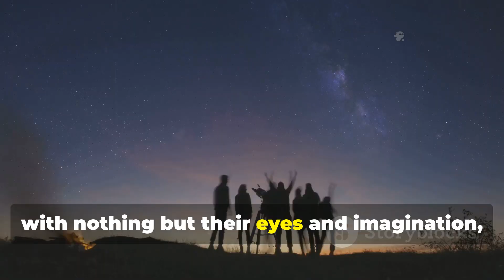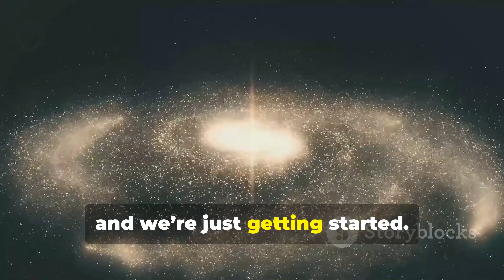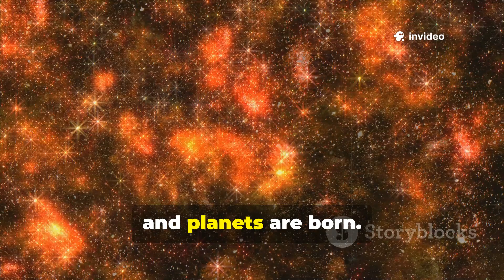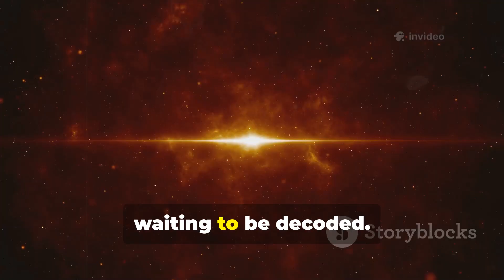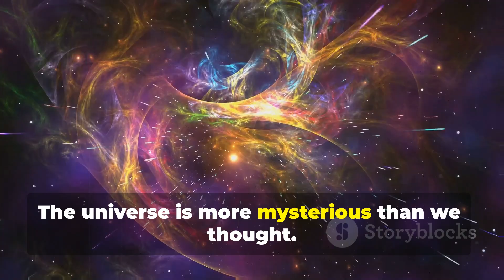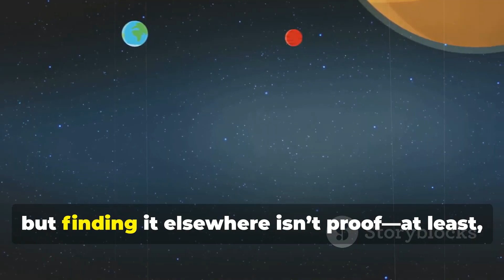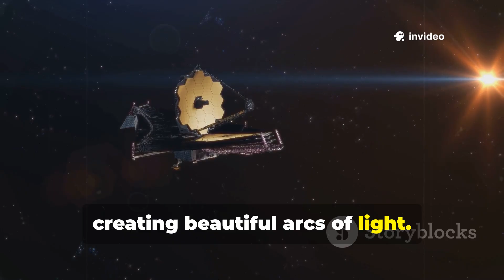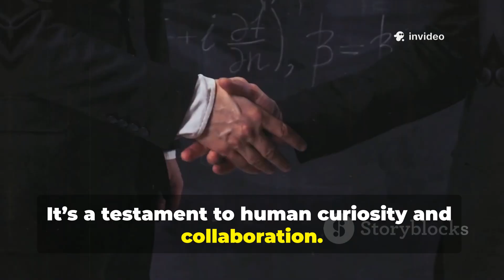James Webb Telescope Just Shattered Everything We Thought About Space!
Get ready to explore the groundbreaking discoveries from the James Webb Telescope! In this 10-minute video, we dive into how this incredible piece of technology is revolutionizing our understanding of the universe. From astonishing new images of distant galaxies to insights into star formation and the search for exoplanets, the Webb Telescope is reshaping the field of astronomy. Join us as we break down the science behind these discoveries and discuss their implications for our understanding of the cosmos. Whether you're a science enthusiast or just curious about space, this video is for you!